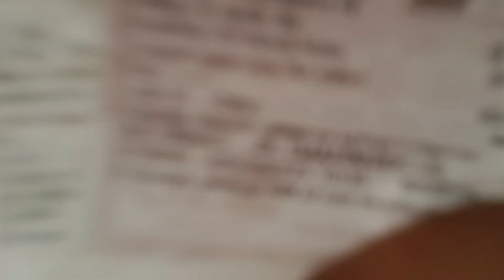নিমন্ত্রণে গেলাম সাথে অপূর্ব পরিবেশ দেখলাম 😍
YouTube video
vlog video
bengali vlog video channel
traveling vlog video
comedy video channel
sdmaxx

Our more Channels..on.. YouTube ▶️

music 🎶 🎼 🎶